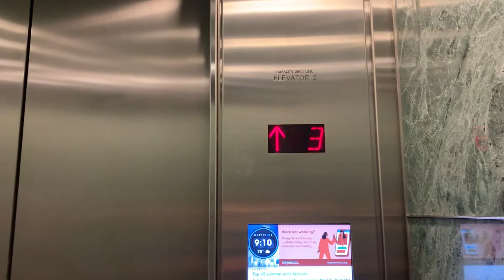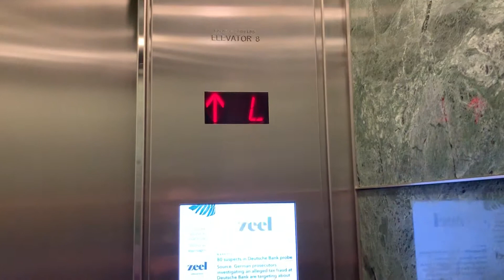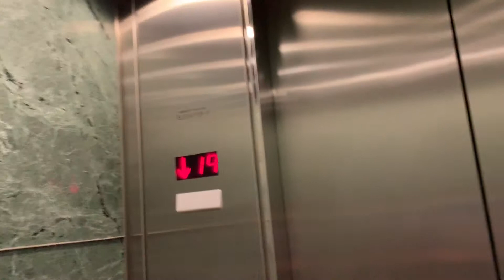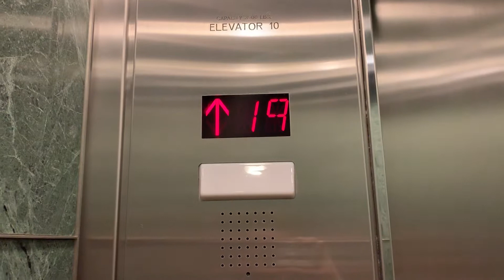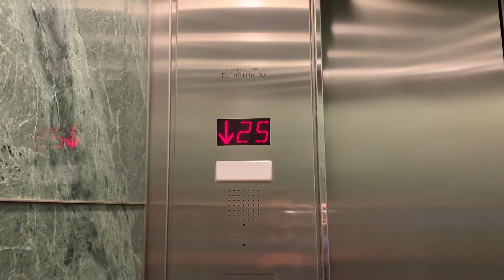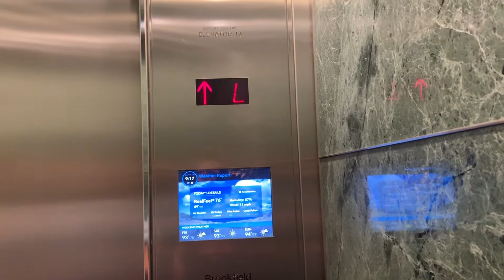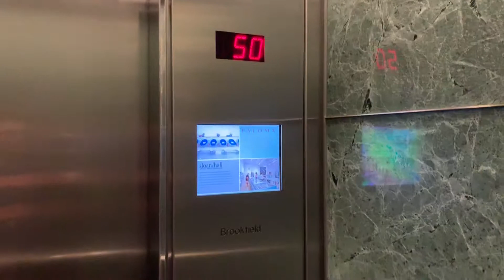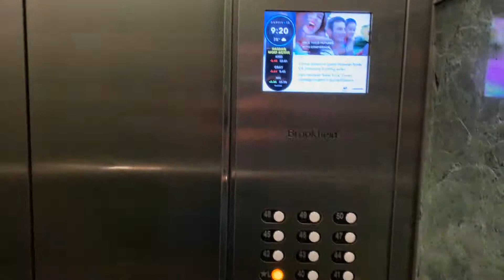Tour Of Elevators/Lifts @ Three Allen Center Downtown Houston TX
(Filmed 6/11/19)

The low rise go 500 FPM
The low mid rise go 600 FPM
The mid rise go 700 FPM
The mid high rise go 1000 FPM
The high rise go 1200 FPM